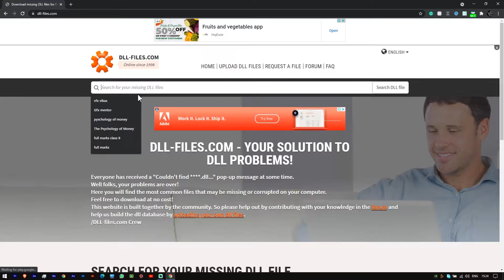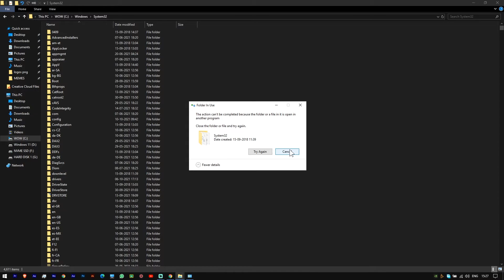VCRUNTIME140.dll is Missing from your computer | Windows 11, 10, 8, 7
vcruntime140.dll is missing
vcruntime140.dll
vcruntime140.dll was not found windows 10 fix
how to fix vcruntime140.dll missing error
vcruntime error windows 10
vcruntime missing
vcruntime140.dll is missing windows 7
missing vcruntime140.dll
dll missing windows 10
dll error
vcruntime140.dll error
vcruntime140
vcruntime
msvcp140.dll was not found
msvcp140.dll missing obs studio
vcruntime.dll missing
how to fix vcruntime140.dll was not found
dll not found
dll
windows